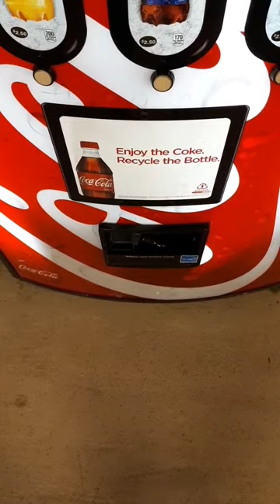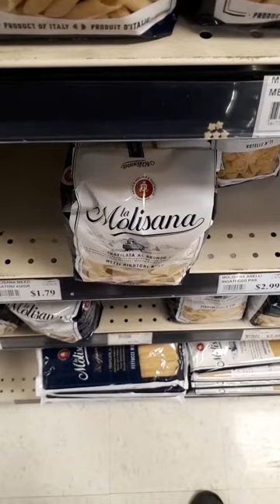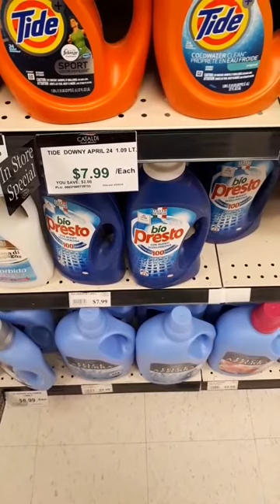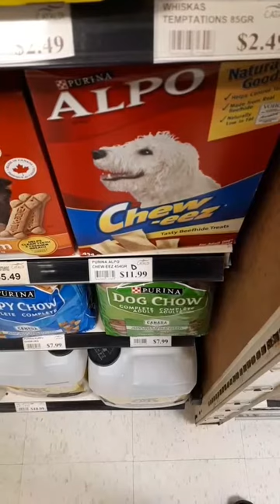if this is ah typical day in, season one, episode 15, part 1..